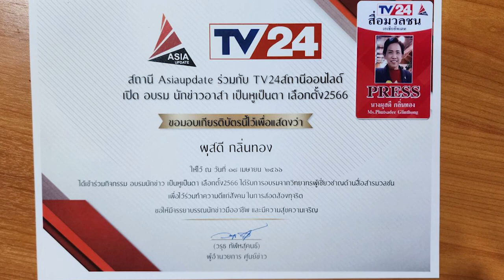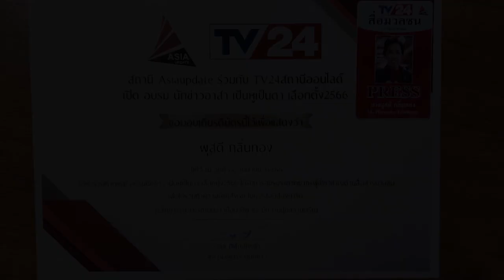อจ พรส เฉลิม แสน อบรมนักข่าว AsiaupdateTV24 รุ้น 3 6 5 2566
ขอขอบคุณพี่น้องเสื้อแดง ที่เข้าอบรมทุกท่าน ให้ทำหน้าที่นักข่าวของสถานี อย่างสมเกียรติ...